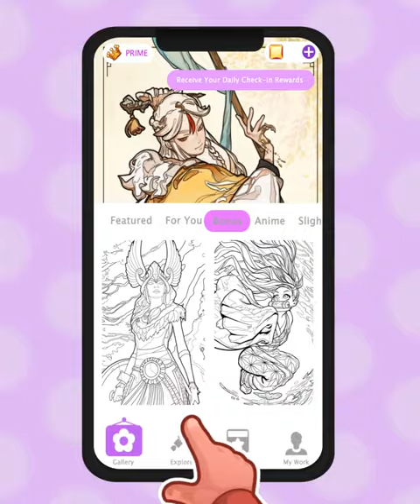Relax with the Royal Color - Paint by Number. iOS / Android game. Crab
🦀🎨 Get ready to color like never before with Royal Color - Paint by Number mobile app! 🌊

Watch as we bring this stunning crab coloring page to life with just a few taps on your phone screen. With our app, you can create beautiful works of art in no time, and the possibilities are endless!

Our app features a wide range of intricate designs and beautiful pictures, all waiting for you to add your personal touch. And with a user-friendly interface and step-by-step instructions, even beginners can create stunning works of art.

But it's not just about the art. Coloring with Royal Color - Paint by Number is a therapeutic experience that can help you relax and unwind after a long day. It's the perfect way to destress and find your inner peace.

🐱🔫 Are you ready for a coloring adventure? Check out Royal Color - Paint by Number mobile app and see for yourself! 🎨

Watch as we bring to life this amazing cat with weapons coloring page. With our app, you can create stunning works of art like this one in just a few simple steps.

Choose from a wide variety of colors and shades to make your cat unique and exciting. Plus, our app features a user-friendly interface and step-by-step instructions to help you along the way.

Not only can you unleash your creativity with Royal Color - Paint by Number, but you can also relax and unwind with our therapeutic coloring experience. It's the perfect way to de-stress after a long day!